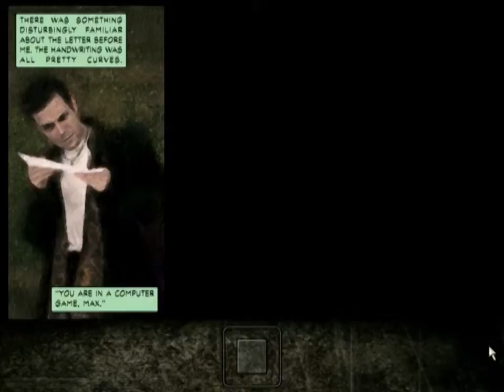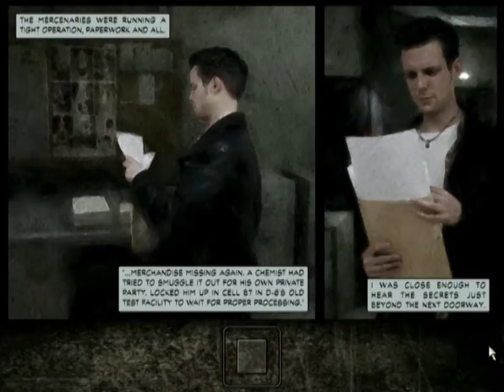Max Payne - The GameMovie 05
Max Payne (2001) ® edited as a movie.
Edition by Koke Gonzalez (The GameMovies Productions).
Part 05